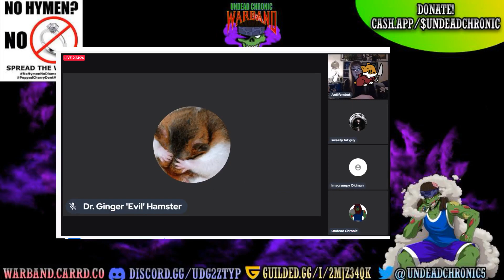Talking To British AntiFembot